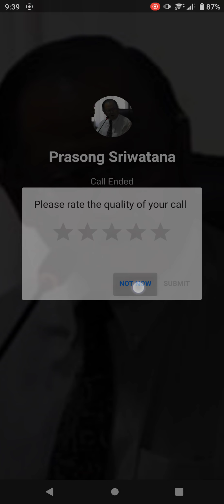Prasong Sriwatana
My friend is the mayor of Khon Kaen!